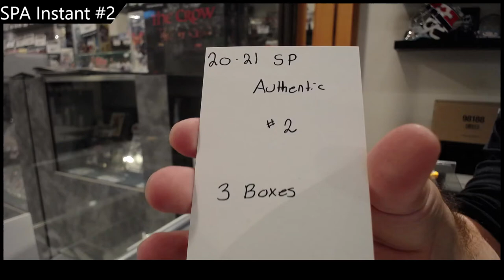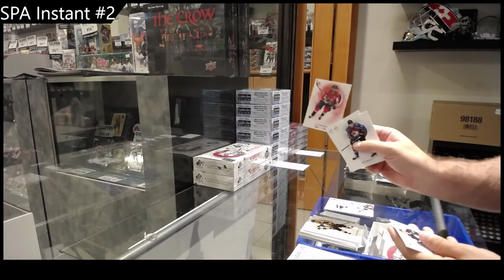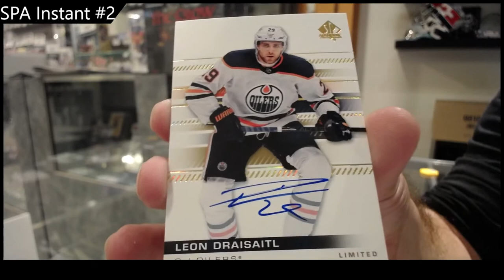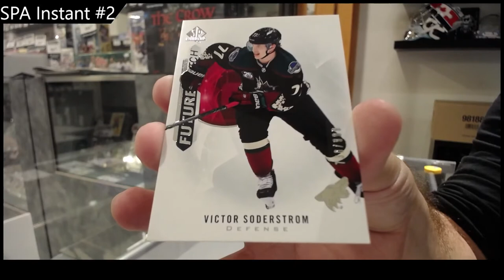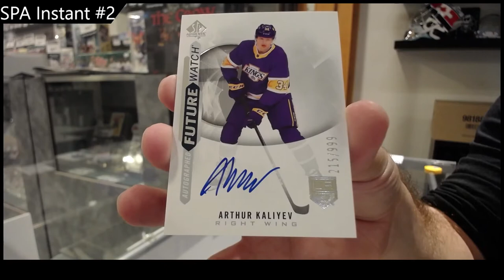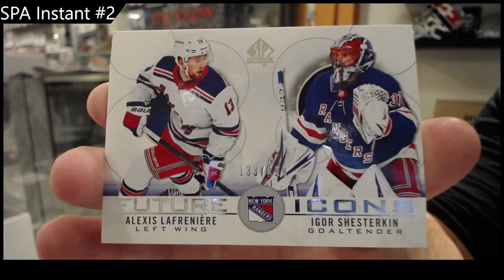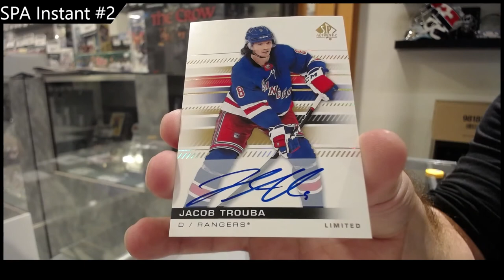20-21 Upper Deck SP Authentic Hockey 3 Box Break - CNC #18,200